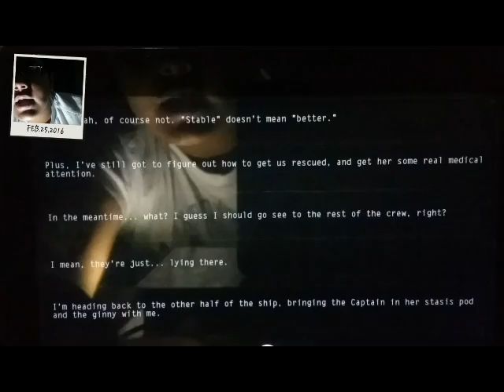Lifeline | part 3